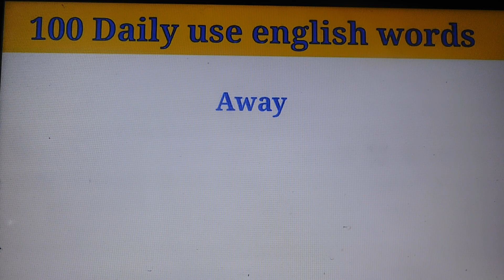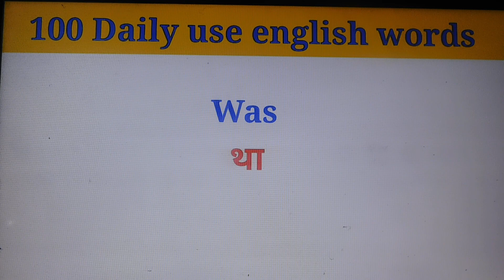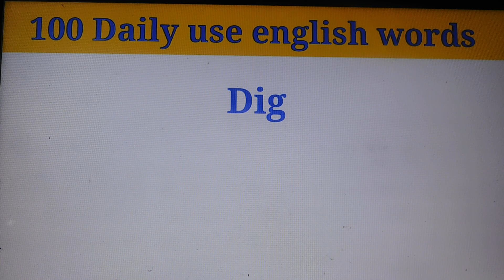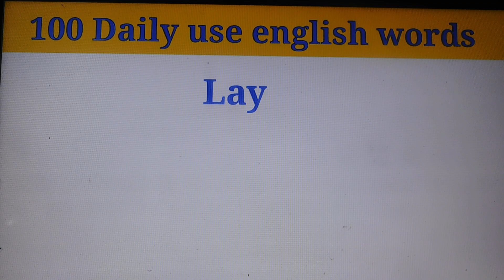100 English Words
Hello friends welcome to Let Me Confident,This channel where you will get English knowledge, this video relates to English words